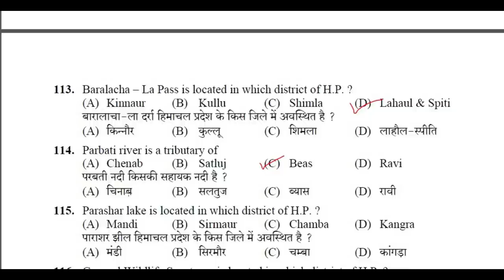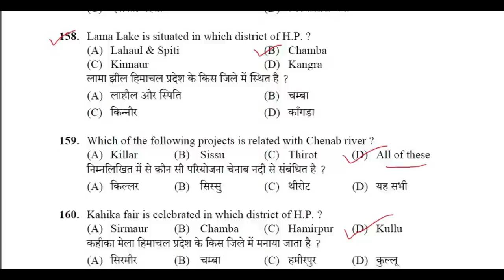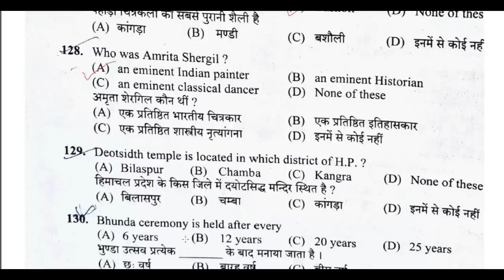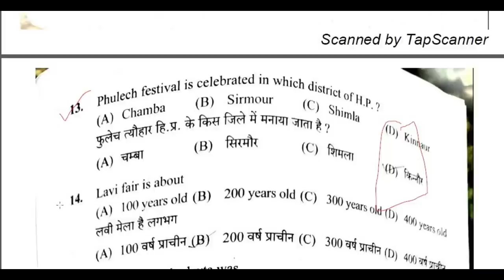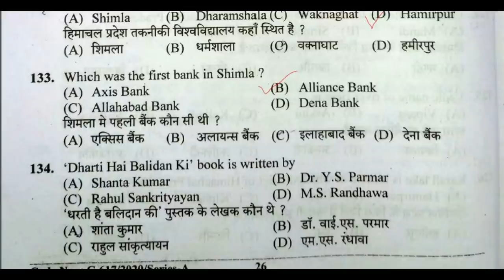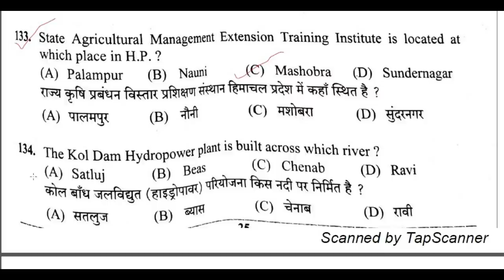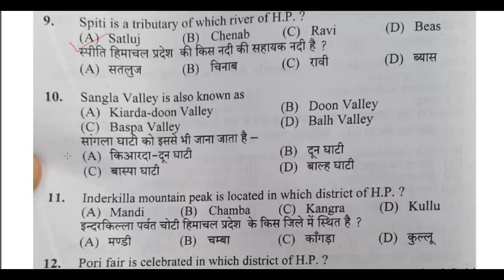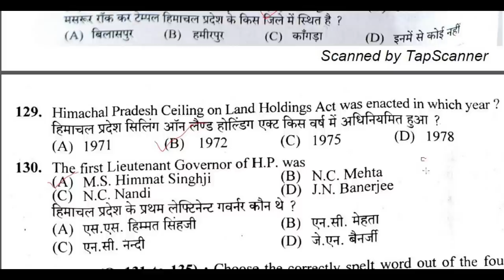HPSSC HAMIRPUR GK For UPCOMING EXAMS